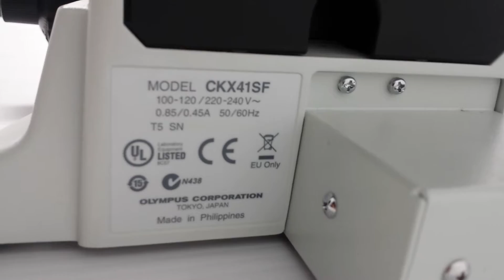Olympus CKX41SF Trinocular Inverted Microscope Phase Contrast Brightfield CKX41 - 10706